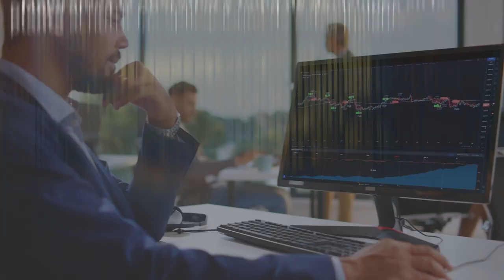Caso de éxito PM Farma 4 - Multinacional farmacéutica | knowmad mood